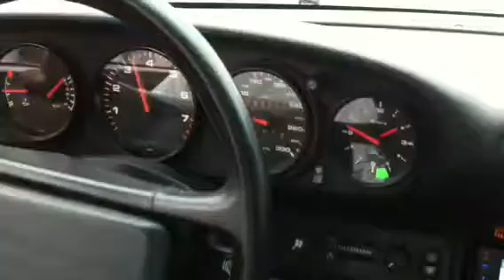Porsche 911 turbo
Quelle puissance , c est bon ça !!